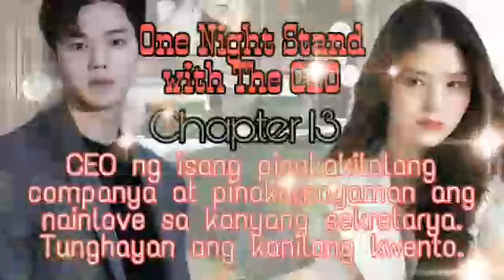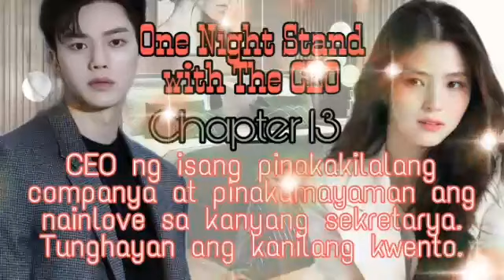Boss nainlove sa kanyang secretarya | Chapter 13 | Love Stories PH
RELATED CHANNEL
Kwento ni Kuya Jun
Maharlika tv.
Storyey
Clarktv
Pinoy Mystery
Untold Stories
Pinoy Mystery Channel
Tinagalog
Tara Iv
Jevara PH
Congtv
Kegs Tv
Alam nyo ba?
Tinig Ph
Bulalord
Sankayjanjantv
Munting Kaalaman
Kwentong pambata
ra Stories
TRENDING Topics
Black Manta
Justice League
GMA Network
Taal volcano
Vagabrothers
Wil Dasovich
Jamill
Leinab Harake
Riddles
Agassi Ching
David Guison
Arabella Racelis
Ivana Alawi
Alex Gonzaga
Tulfo
Raffy
Brusko Bro's
Best of Gaming Channel
Choox tv
oSIdogie